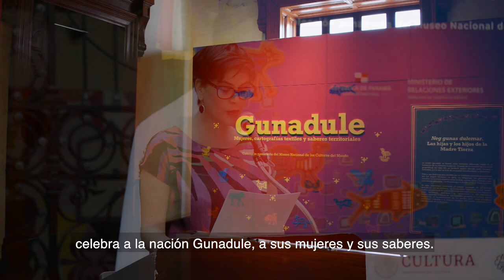Inauguración de la exposición "Gunadule..."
Dejamos aquí algunos de los momentos memorables de la inauguración de la exposición 𝔾𝕦𝕟𝕒𝕕𝕦𝕝𝕖. 𝕄𝕦𝕛𝕖𝕣𝕖𝕤, 𝕔𝕒𝕣𝕥𝕠𝕘𝕣𝕒𝕗𝕚́𝕒𝕤 𝕥𝕖𝕩𝕥𝕚𝕝𝕖𝕤 𝕪 𝕤𝕒𝕓𝕖𝕣𝕖𝕤 𝕥𝕖𝕣𝕣𝕚𝕥𝕠𝕣𝕚𝕒𝕝𝕖𝕤, que se realizó el pasado 9 de noviembre en el MNCM.

Participaron: Excmo. Sr. Alfredo Oranges, Embajador de Panamá en México; Juan Manuel Garibay, coordinador Nacional de Museos y Exposiciones del INAH, Alejandra Gómez Colorado, directora del MNCM y Dahil Melgar Tísoc, curadora de la exposición e investigadora del MNCM.